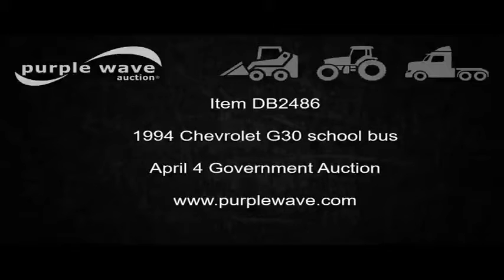1994 Chevrolet G30 school bus for sale | no-reserve Internet auction April 4, 2017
1994 Chevrolet G30 school bus
88,713 miles on odometer
5.7L V8 OHV 16V gas engine
Automatic transmission
Single axle
AC and heat
Suspension seat
DB radio
Auxiliary controls
22 passenger capacity
Seat belts
Ceiling, rear, and side emergency egress
Emergency door alarms
Lighted stop sign
AC roof units
Front tow hooks
Wayne M10LC bus body
Serial M94C00732
Hydraulic brakes
128" wheelbase
Firestone 215/85R16 tires
GVWR 10,000 lbs
Paint peeling
Gas cap missing
Recently replaced battery
Unit# 2
Oklahoma title
1GBHG31K9RF169402
It's located in Chickasha, OK, and we're selling it to the highest bidder regardless of price.